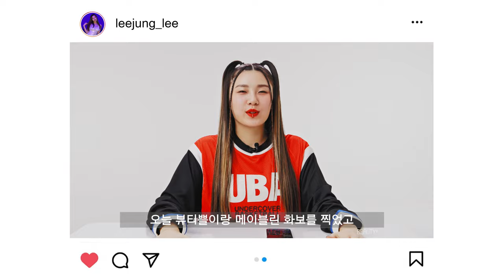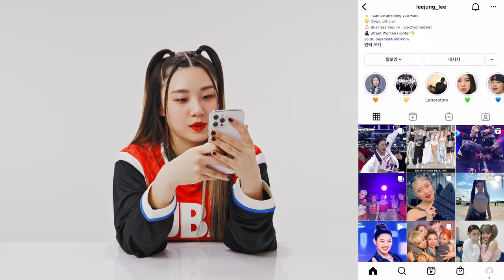[유료광고] 리정 인스타그램 같이 볼래요? 피드,백ㅣ뷰티쁠(BEAUTY+)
리정, '스우파'에서 가장 힘들었던 것은 바로 000?! 파격적인 헤어스타일의 비하인드는? 뷰티쁠이 리정과 함께 인스타그램을 보며 이야기를 나눴습니다. 지금 바로 '피드,백' 영상을 통해 확인해 보세요!